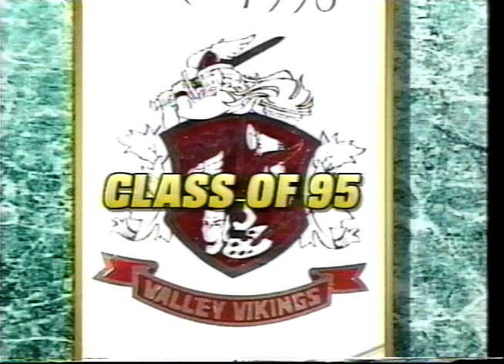Valley High School Las Vegas graduation ceremony, 1995